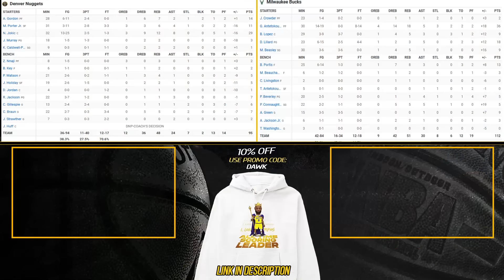Milwaukee Bucks vs Denver Nuggets Full Game Highlights | February 12, 2024 | FreeDawkins